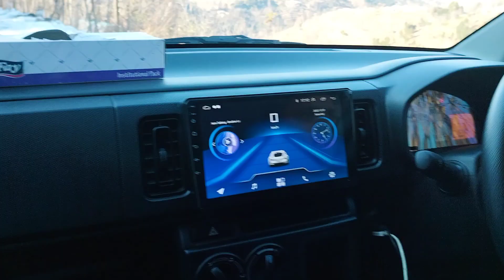Cahter Palan Baraf Video 31,12,2022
Hazara Baraf Ka Manzer